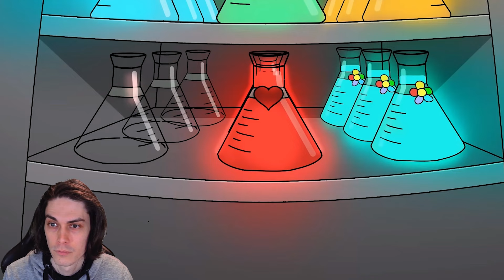The SADDEST Smiling Critters Story - CATNAP is DEAD?!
Reaction to poppy playtime chapter 3 GameToons video "The SMILING CRITTERS are SO SAD... (Cartoon Animation)" about smiling critters. Welcome to Chandler Green channel